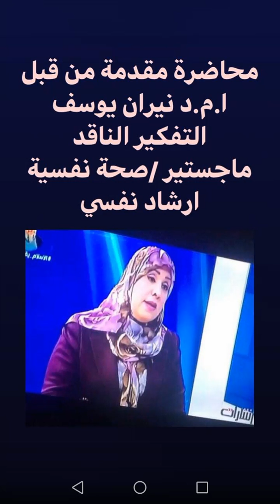التفكير الناقد (ماجستير) أ م د نيران يوسف جبر الجزء ٩